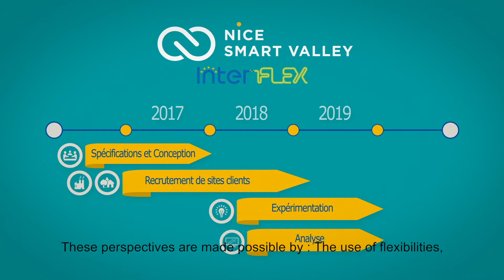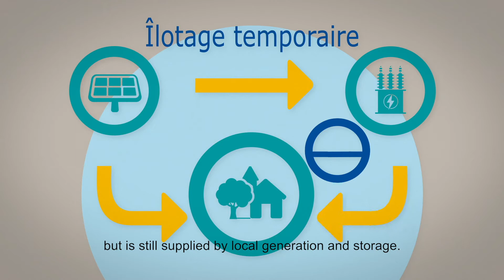ENEDIS - Nice Smart Valley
Motion design / clip vidéo pour le groupe ENEDIS / Nice Smart Valley.
Présentation de ce nouveau site avec ses différentes capacités. Il fait partie d’InterFlex. Ce projet contribue grandement au développement de Nice et de ses alentours. Vidéo sous-titrée en anglais.